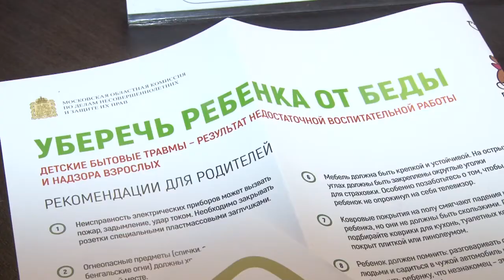Противодействие экстремизму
Профилактике распространения экстремистской и террористической направленности среди молодежи была посвящена пресс-конференция в Управлении МВД по Одинцовскому округу.